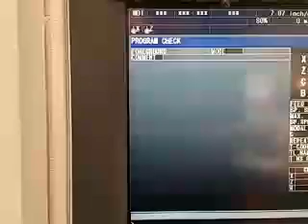05 Mori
3000rpm